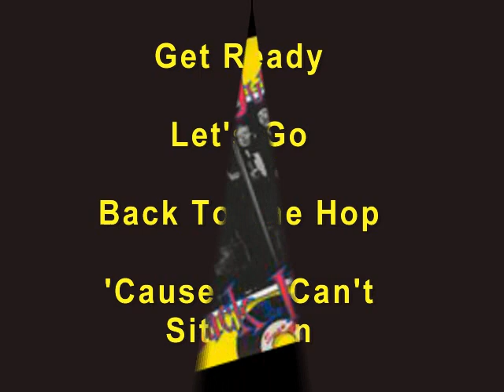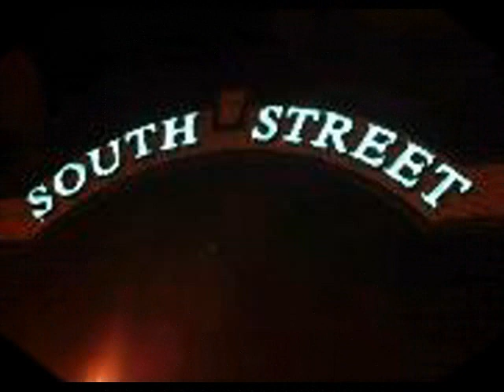Back To The Hop Can't Sit Down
Tribute to the 50 & 60 era to use at concerts